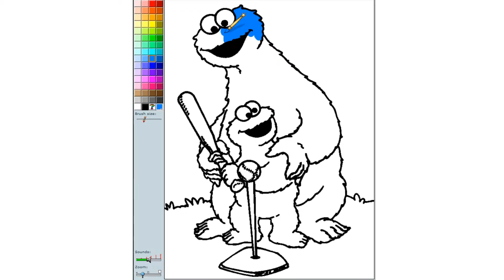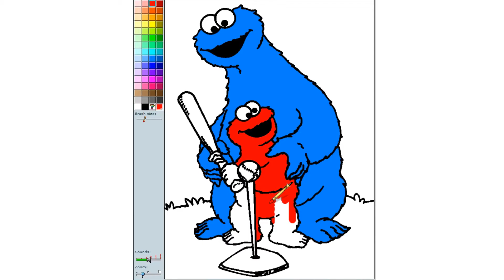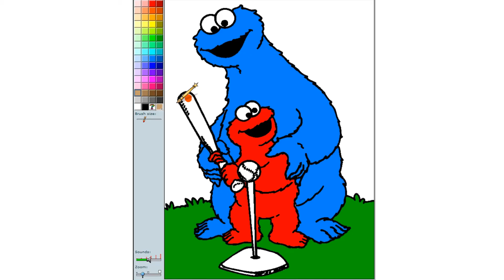Coloring Pages For kids - Coloring Book - Sesame Street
Cookie Monster Teach His Soon How To Play Baseball Coloring Online Game